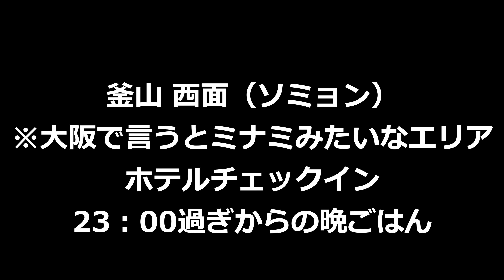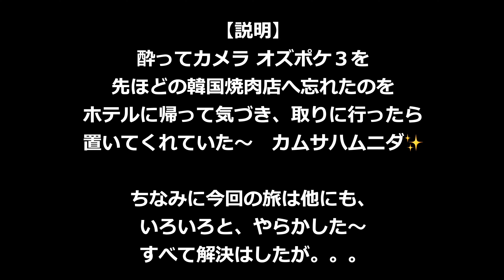久しぶり海外〜【韓国🇰🇷釜山】 後編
渡辺健吾ワタナベケンゴ 5４才

1969年生まれ 岡山県出身 建築関係のシゴトから、2006年独立フリーランスになり、
「リサイクルワタナベ」を運営。 石橋を叩きながら、いろんな楽しいことを仕掛けることを好む。
他に岡山市でレンタルスペース、シェアオフィスも運営
YouTube「GoKenチャンネル」を週イチ（なるべく）のペースで配信中